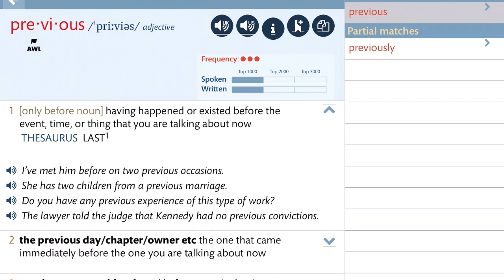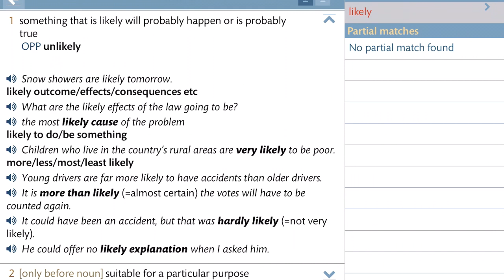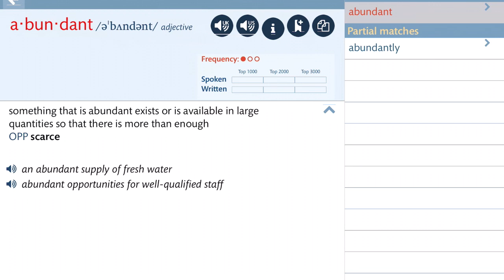토익과외: 어휘정리 110